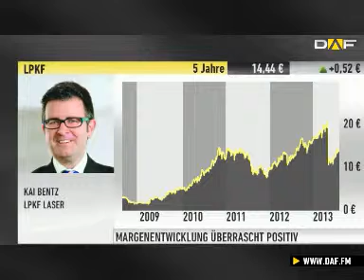LPKF-CFO Bentz: Ich bin durch mit meinen Verkäufen&#34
Die Aktie von LPKF Laser hebt nach den endgültigen Zahlen ab, obwohl die Eckdaten der Bilanz schon Anfang August bekanntgegeben wurden. Vieles liegt sicherlich daran, dass wir eben doch deutlich mehr verkaufen konnten als bisher im Markt erwartet, aber eben auch, dass sich die Marge besser entwickelt hat als bisher erwartet, so Finanzvorstand Kai Bentz. Die Gründe erfahren Sie im Interview.